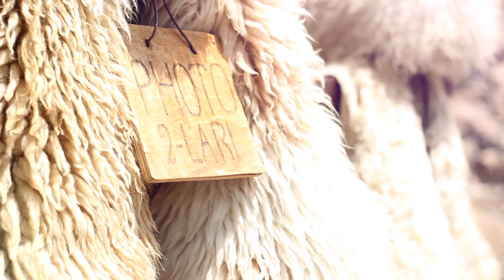Грузия. Мечта СБЫЛАСЬ я в Грузии. Блог тур в Грузию.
Привет девчонки!
Сбылась моя мечта и я побывала в Грузии!
Это было потрясающе, скоро выйдет вторая часть
А пока задавайте любые вопросы, я постараюсь ответить
Кстати,  если надумаете поехать в Грузию и будет нужна помощь, вот вам контакты Инги, спрашивайте, она с удовольствием ответит

Давайте знакомиться). Я мама 2-х маленьких мальчиков Германа и Роберта. Очень давно коллекционирую ананасы, поэтому и называла свой канал Naska Ananaska. На моем канале Вы сможете найти много всего интересного, а именно: путешествия, развитие ребенка, женские секреты, поделюсь своей жизнью во волгах и многое другое) Рада новым знакомствам! ананаска влог